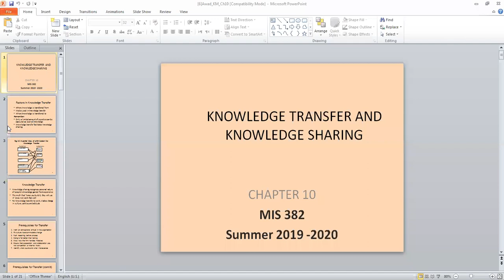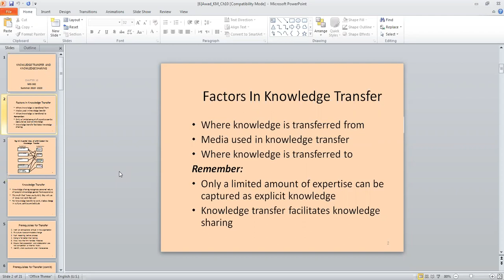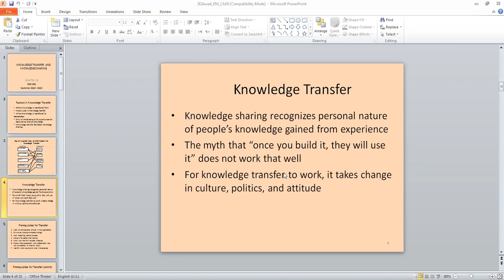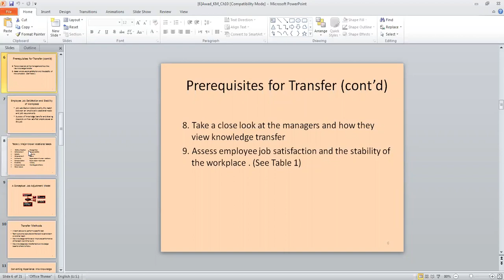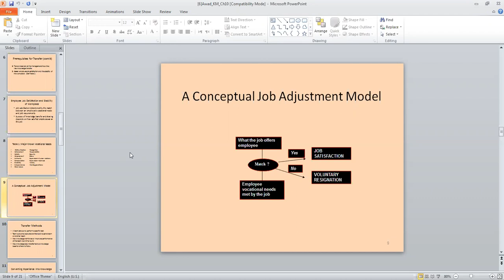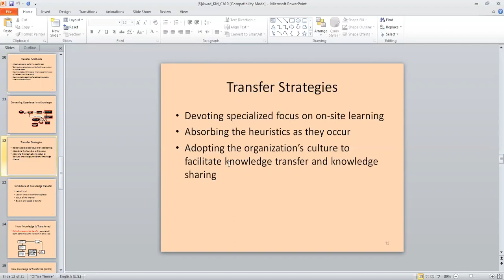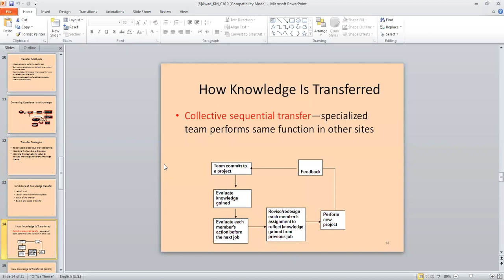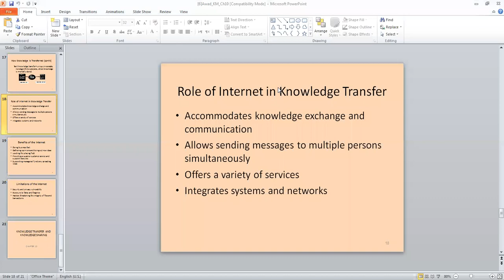MIS382-[6]Chapter10-ZOOM lecture(12-8-2020):Knowledge Transfer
MIS382, Summer 2020
Topic: knowledge transfer and knowledge sharing ,ch10
IT dept., YU